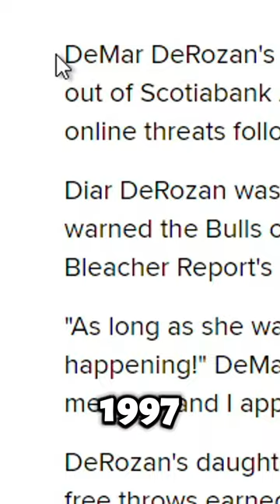Times NBA Players were caught CHEATING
cheating=bad